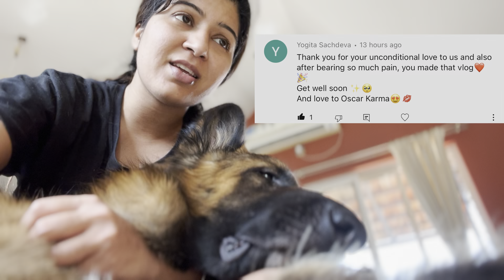Isko koi Fark nhi padta ! Kalse bukhar h